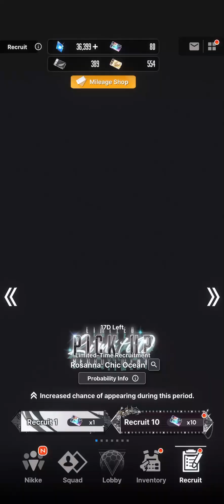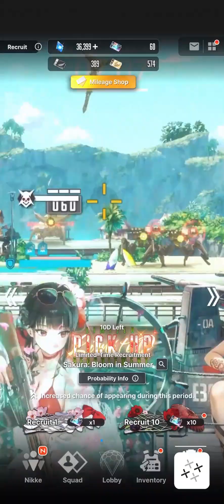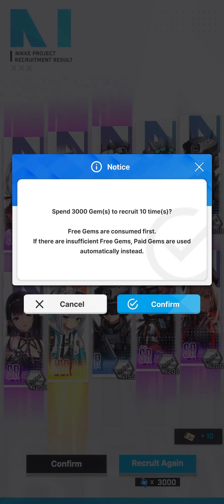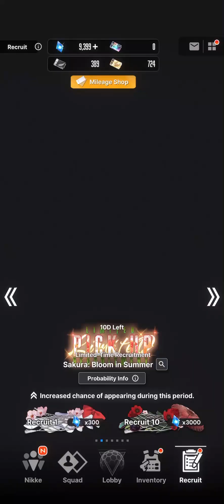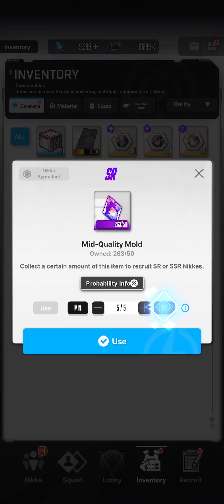NIKKE: Chic Ocean Rosanna & Summer Bloom Sakura Banner Summons